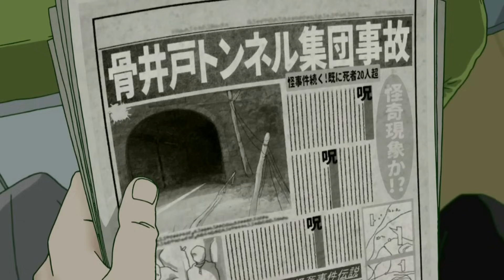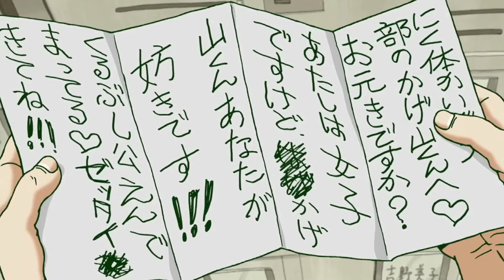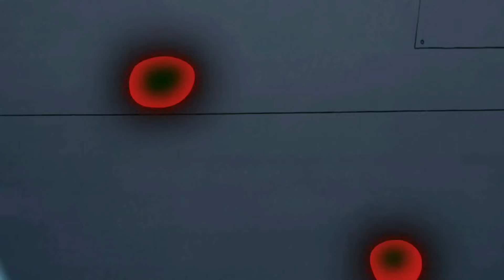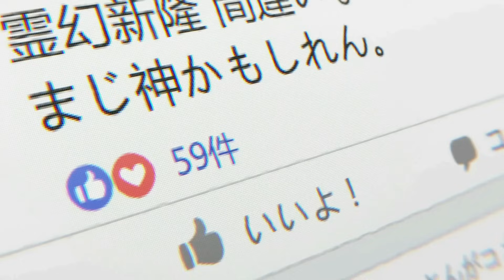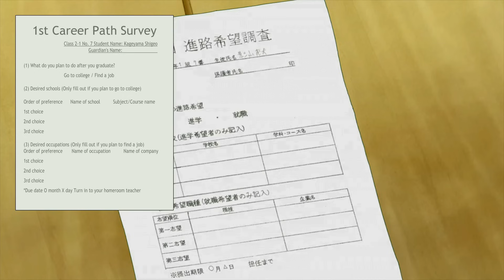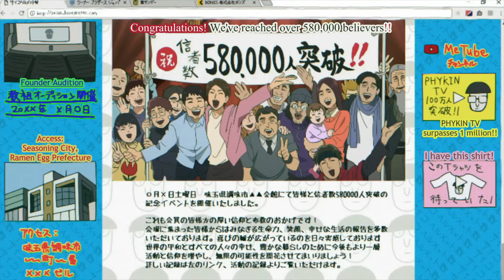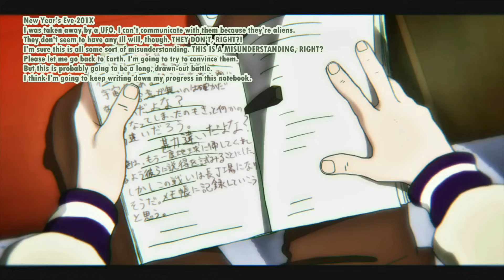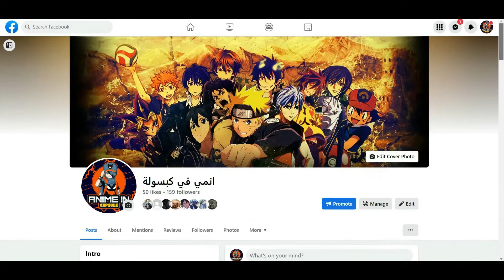Mob Psycho 100 !.. 👻🔮 || ملخص انمي : موب سايكو 100 كامل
قصة الأنمي : موب طفل لديه قوة روحانية يحاول السيطرة عليها و عدم استخدامها كثيراً حتى لا يسبب اى اضرار للاخرين ..
اسم الانمي : Mob Psycho 100 ..

كلمات غير مهمه :
حكايه هارتو 😂 ملك الشياطين الصغير في عالم السحر 🔮1️⃣ | ملخص Jitsu wa Ore, Saikyou deshita,
حكايه غيامارو 👺 في جزيره الشيطان ☠️1️⃣3️⃣| ملخص انمي Jigokuraku,
شاب بقوه خارقه يذهب الي جزيرة الجحيم من اجل اكسير الحياه - حكاية غابيمارو ☠️1️⃣3️⃣ - ملخص انمى كامل,
حكايه بينيو الجزء الثاني,ولد يتيم تنمروا عليه لكن يكتشف انه يمتلك قوة مرعبة ليصدم الجميع - حكاية يوكا 😳1️⃣- ملخص انمى كامل,
عودة بتاع أنمي بمفاجأة أسطورية ⚡ ملخص جديد 🔥,
بتاع انمي,
شاب شجاع بيتخطف البنت الي بيحبها ف بتظهر قوته الشيطانيه وبيخلص علي الكل وبيلحقها ||الموسم الاول كامل,
شاب يعتقد الجميع انه جبان وضعيف ولكن يتضح فيما بعد انه اقوي مروض وحوش علي الارض || حكايه رين,
شاب عادي ينتقل جوه لعبة سحرية وبيتجسد في شخصية ملك الشياطين والكل بيترعب منه🔥🥵|| حكاية اكيرا كاملة,
حكايه يويا 😎 في عالم اخر جامد فشخله 😂 | الربع الاول Isekai de Cheat Skill wo Te ni Shita Ore wa,
حكاية اكوا 😆 الذي يولد من جديد كابن لمشهوره 🌟3️⃣ | ملخص انمي oshi no ko,
شاب بيموت وبينتقل لعالم تاني هوا وصحابه وبيحاولو ينقذو العالم الجديد من الدمار || حكايه تسوكاسا,
 ‏انميات اسطورية,
 ‏انميات مدرسية,
 ‏انميات جديدة,
 ‏انميات مجمعة,
 ‏انميات سحر,
 ‏انميات 2021,
 ‏انميات يابانية,